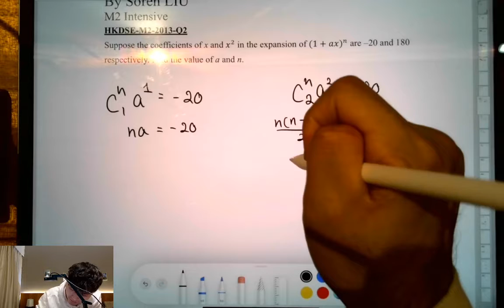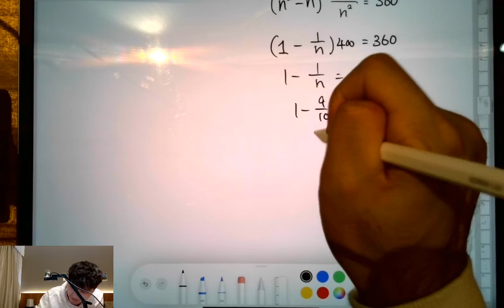DSE 數學 | HKDSE-M2-2013-Q2